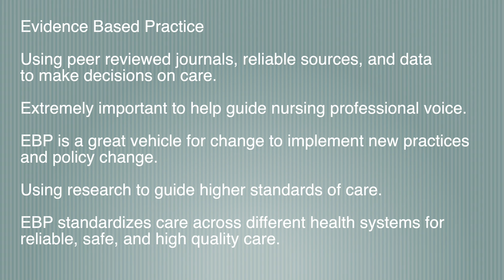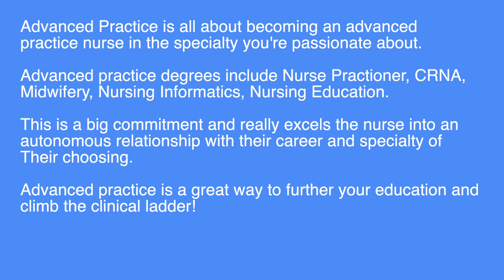UNCW Professional Nursing Identity Project Nicolas Posada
Cover Song was allowed for use by owner:

Rise Up cover by Brigitte Wickens
Original Artist: Andra Day
Songwriters: Songwriters: Cassandra Monique Batie / Jennifer Decilveo